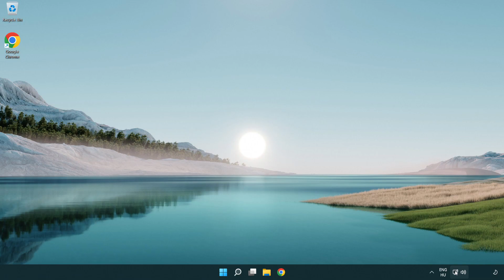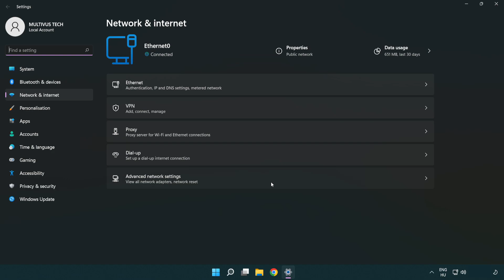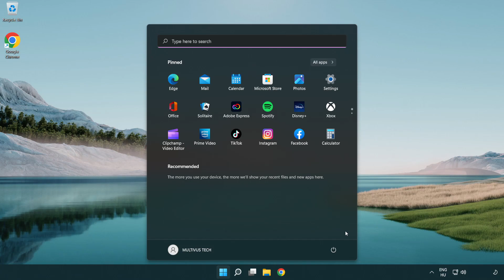How to FIX FIFA 19 High Ping!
I'm going to show How to FIX FIFA 19 High Ping!